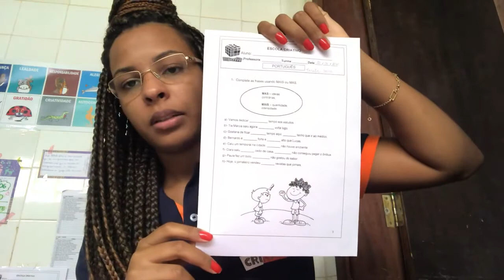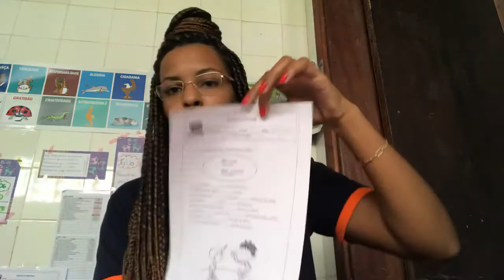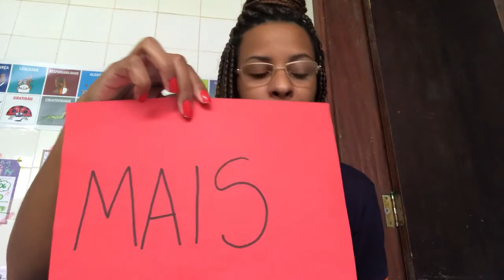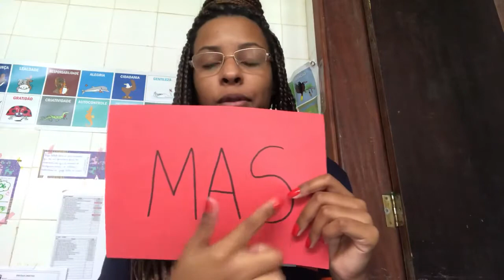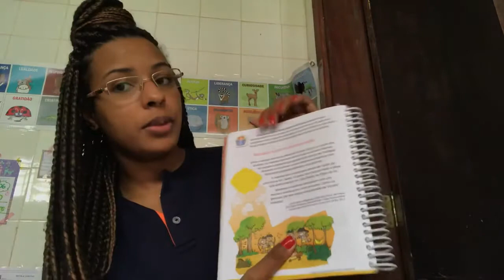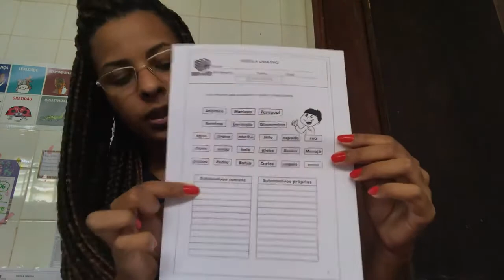3º Ano - Aula 40 - Professora Bia - Aula 30/06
Oi, galerinha hoje vamos começar a aula fazendo a correção da página 25 de português e da folhinha 3.
Em seguida, vamos ler o texto da página 46 de português e resolver as questões das páginas 47 e 48.
Contem comigo caso tenham alguma dúvida!
Mil beijos!